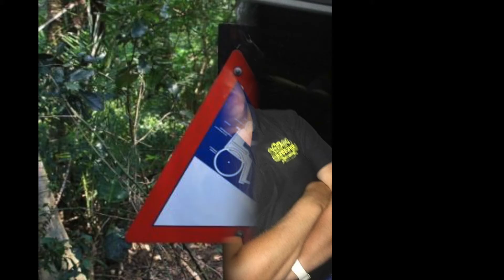CANVAS! Carnaval goes USA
De echte carnavalskneiters verzameld in een dampende, met een CANVAS! Rockin Hoempa saus overgoten medley, die op ieder feest het dak eraf blaast!